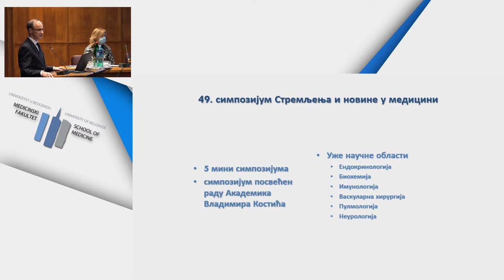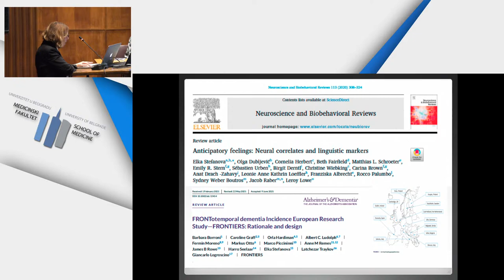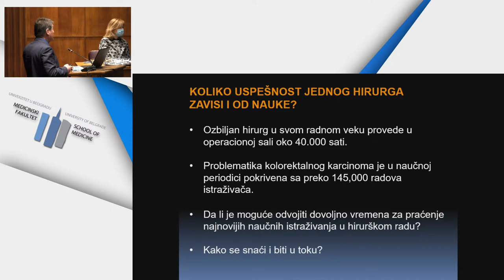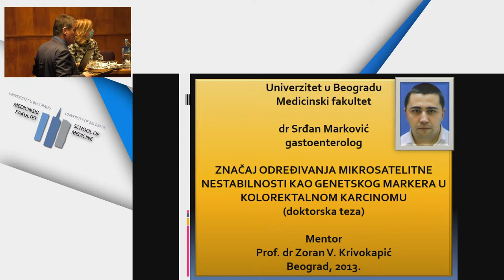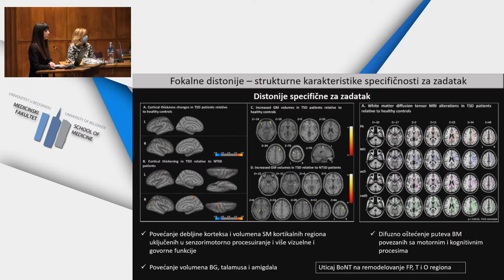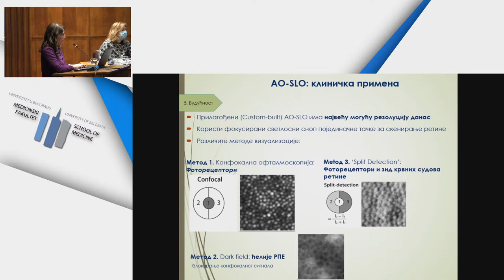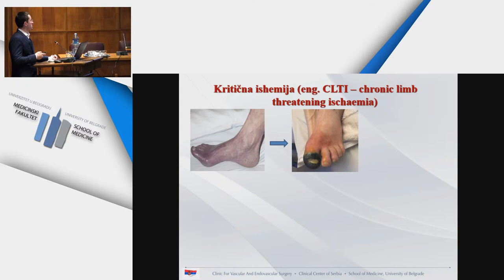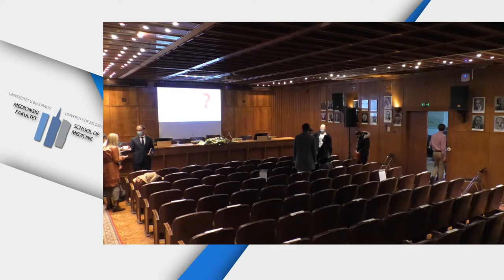Stremljenja i novine u medicini 2021. - prvi dan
СВЕЧАНО ОТВАРАЊЕ 49. СИМПОЗИЈУМА
Председништво:
Л. Давидовић, Д. Попадић, Б. Михаљевић, А. Ристић, Т. Пекмезовић, И. Марковић, Д. Грујичић

ПОЗДРАВНА РЕЧ ДЕКАНА МЕДИЦИНСКОГ ФАКУЛТЕТА

ИЗЛАГАЊЕ ПРЕДСЕДНИКА  ОРГАНИЗАЦИОНОГ ОДБОРА СИМПОЗИЈУМА „СТРЕМЉЕЊА И НОВИНЕ У МЕДИЦИНИ“

ИЗЛАГАЊЕ ПРЕДСЕДНИКА КОМИСИЈЕ ЗА ДОДЕЛУ НАГРАДА МЕДИЦИНСКОГ ФАКУЛТЕТА

ИЗЛАГАЊА ДОБИТНИКА НАГРАДА МЕДИЦИНСКОГ ФАКУЛТЕТА ЗА НАУЧНОИСТРАЖИВАЧКИ РАД У 2020. И 2021. ГОДИНИ

ИЗЛАГАЊЕ ДОБИТНИКА ГОДИШЊЕ НАГРАДЕ ЗА НАУЧНИ ДОПРИНОС У 2020. И 2021. ГОДИНИ
15.20 Елка Стефанова
Катедра неурологије

15.40 Небојша Лалић
Катедра интерне медицине

16.00 Зоран Кривокапић
Катедра хирургије са анестезиологијом

ИЗЛАГАЊЕ ДОБИТИНИКА ГОДИШЊЕ НАГРАДЕ  ЗА НАУЧНОИСТРАЖИВАЧКИ РАД ЗА МЛАДЕ ИСТРАЖИВАЧЕ У 2020. И 2021. ГОДИНИ
16.20 Игор Кончар

16.35 Александра Томић
Катедра неурологије

16.50 Јелена Потић
Катедра офталмологије

ИЗЛАГАЊА НАСТАВНИКА И САРАДНИКА МЕДИЦИНСКОГ ФАКУЛТЕТА, АУТОРА РАДОВА ПУБЛИКОВАНИХ У ЧАСОПИСИМА СА НАЈВИШИМ ИМПАКТ ФАКТОРОМ
Председништво: Т. Пекмезовић, Ђ. Мацут, И. Новаковић,  О. Станојловић

17.05 Tomic A, Agosta F, Sarasso E, Petrovic I, Basaia S, Pesic D, Kostic M, Fontana A, Kostic VS, Filippi M. Are there two different forms of functional dystonia? A multimodal brain structural MRI study. Mol Psychiatry. 2020; 25(12):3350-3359. (IF 15,992)

17.15 Vucicevic L, Misirkic M, Ciric D, Martinovic T, Jovanovic M, Isakovic A, Markovic I, Saponjic J, Foretz M, Rabanal-Ruiz Y, Korolchuk VI, Trajkovic V. Transcriptional block of AMPK-induced autophagy promotes glutamate excitotoxicity in nutrient-deprived SH-SY5Y neuroblastoma cells. Cell Mol Life Sci. 2020; 77(17):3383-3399. (IF 9,261)

17.25 Zlatanovic P, Mahmoud AA, Cinara I, Cvetic V, Lukic B, Davidovic L. Comparison of Long Term Outcomes After Endovascular Treatment Versus Bypass Surgery in Chronic Limb Threatening Ischaemia Patients with Long Femoropopliteal Lesions. Eur J Vasc Endovasc Surg. 2021; 61(2):258-269. (IF 7,069)

17.35 Milin-Lazovic J, Madzarevic P, Rajovic N, Djordjevic V, Milic N, Pavlovic S, Veljkovic N, Milic NM, Radenkovic D. Meta-Analysis of Circulating Cell-Free DNA's Role in the Prognosis of Pancreatic Cancer. Cancers (Basel). 2021; 13(14):3378. (IF 6,639)

17.45 Kovacevic S, Ivanov M, Zivotic M, Brkic P, Miloradovic Z, Jeremic R, Mihailovic-Stanojevic N, Vajic UJ, Karanovic D, Jovovic D, Nesovic Ostojic J. Immunohistochemical Analysis of 4-HNE, NGAL, and HO-1 Tissue Expression after Apocynin Treatment and HBO Preconditioning in Postischemic Acute Kidney Injury Induced in Spontaneously Hypertensive Rats. Antioxidants (Basel). 2021; 10(8):1163. (IF 6,312)